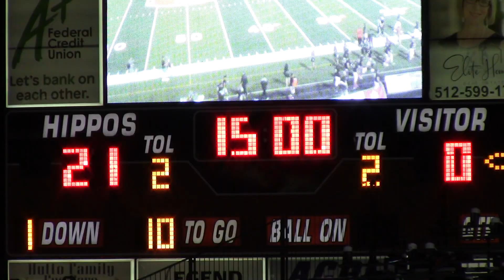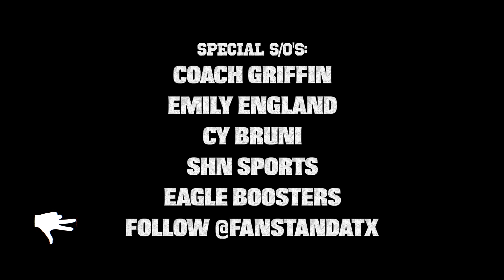Georgetown Eagles Football | Week 6 | 2019